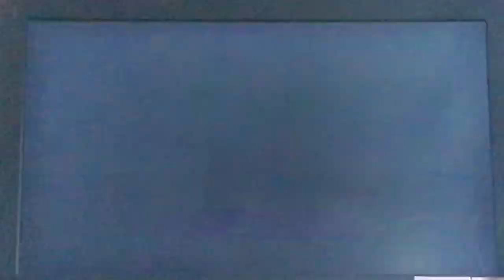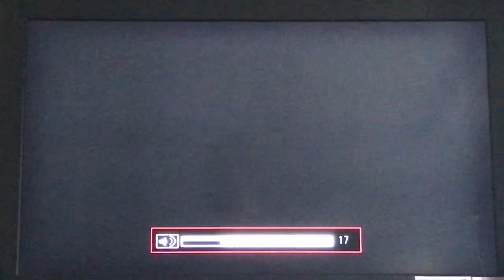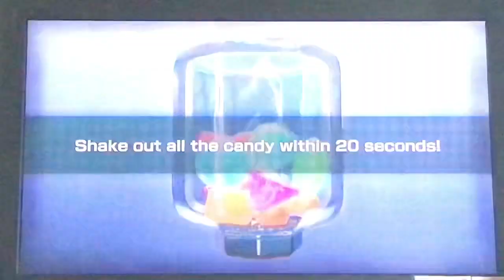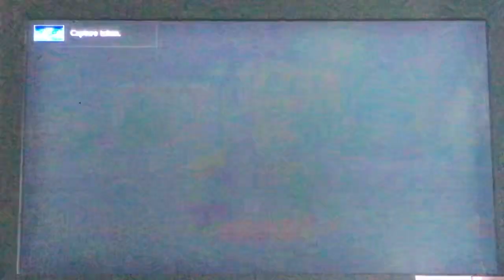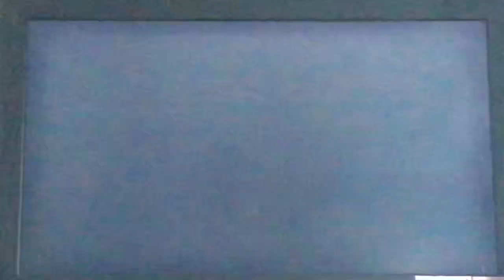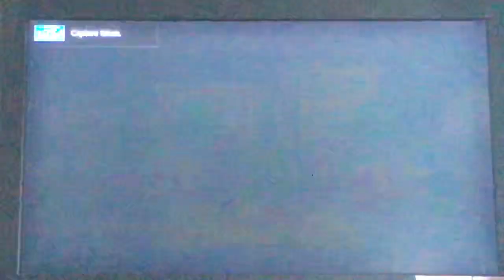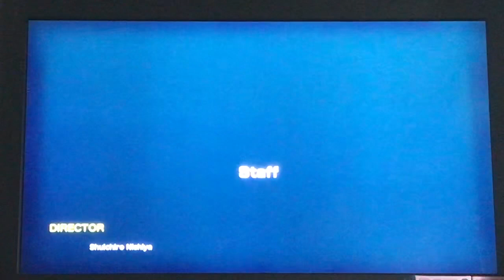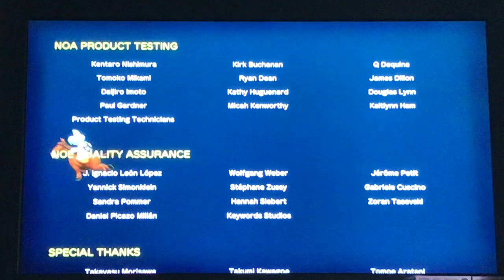Super Mario Party Gameplay 108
OC made by: JSABFan257